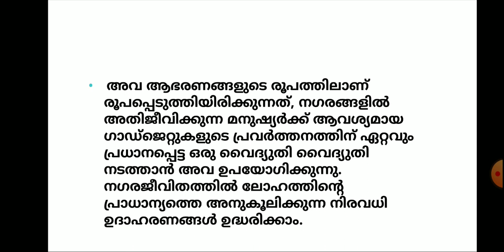(മലയാളം ) kite victers plus one history class 8 assignment answers.